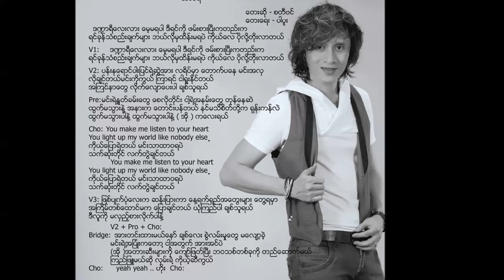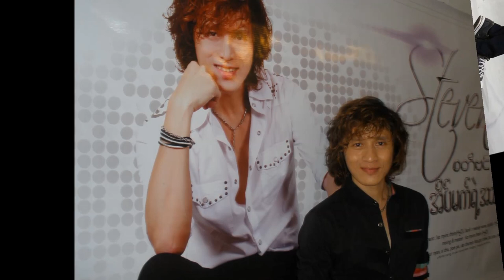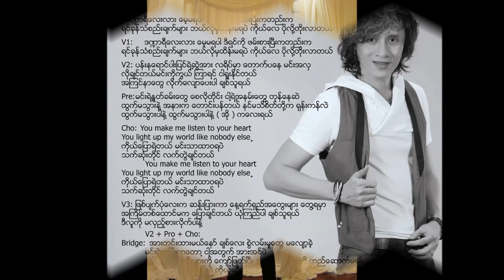Htar Wa Ya - Steven Wong - ထာဝရ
Htar Wa Ya (ထာဝရ)  by StevenWong